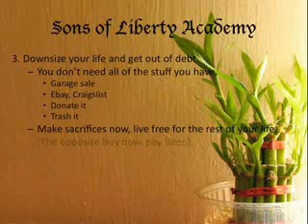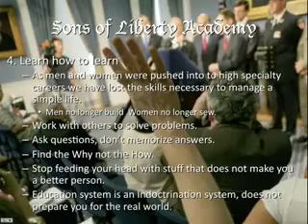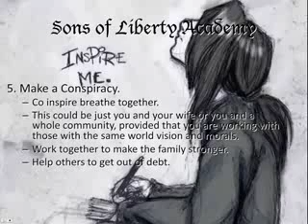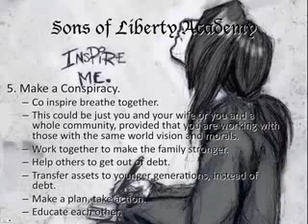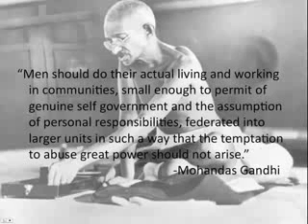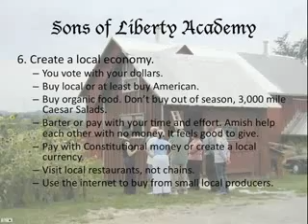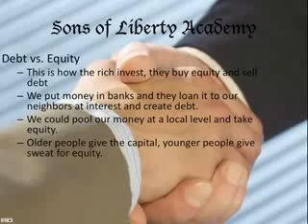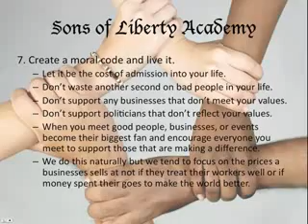Make REAL Plans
Thx... To TruthNeverTold